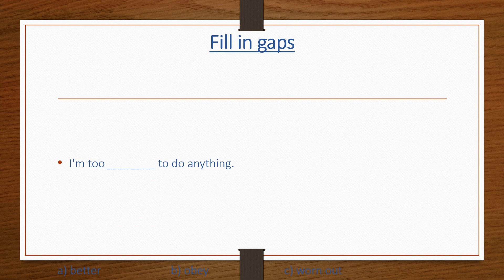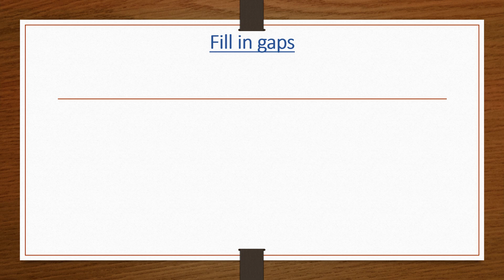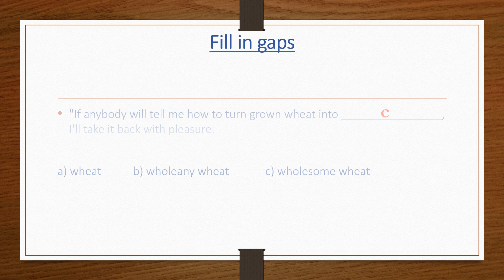The Mayor of Casterbridge.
Chapter 5. Fill in gaps